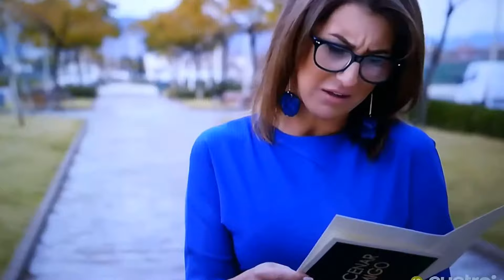Patatas bravas World